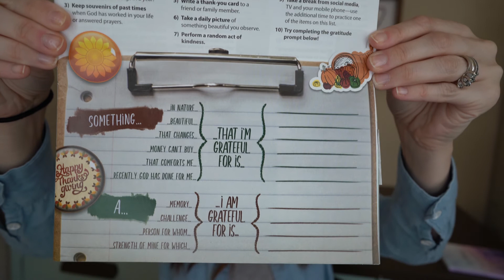5 Ways to Practice Gratitude in Your Life + More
I love to be reminded to show gratitude and practice gratitude in my life during this season. Watch for five ways I love to practice gratitude in my life plus some extras! I am grateful for YOU and your support of my channel.

IN THIS VIDEO:
Kids Gratitude Journal
So Blessed book
I also found these cards: A Year of Gratitude

ABOUT ME:
I'm Melesa and I love all things motherhood and money. I am the mother to three amazing children; a 6 year old boy, a 3 year old girl and a 1 year old girl. I am the budget lady and all things money at my job and I want to share my experiences and help others learn about smart spending and budgeting.